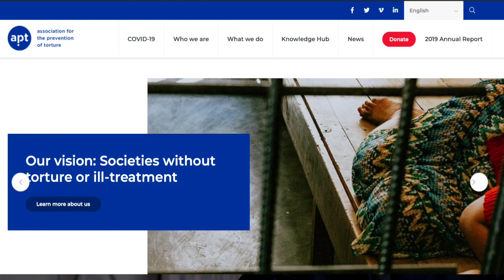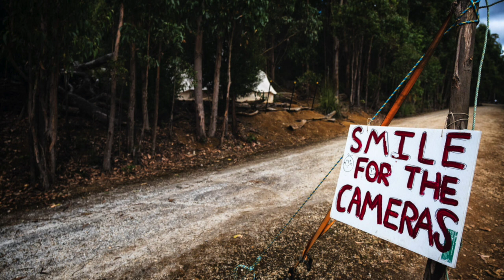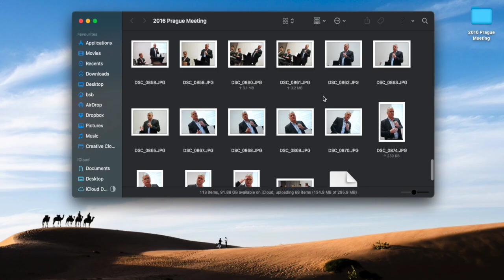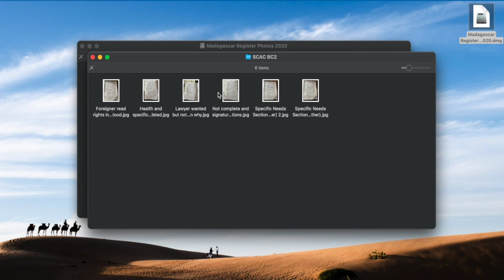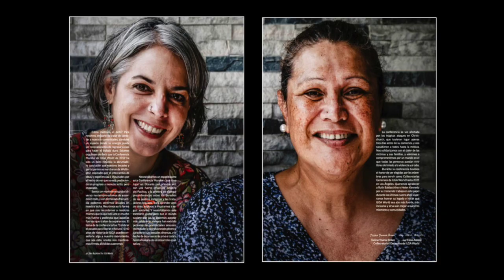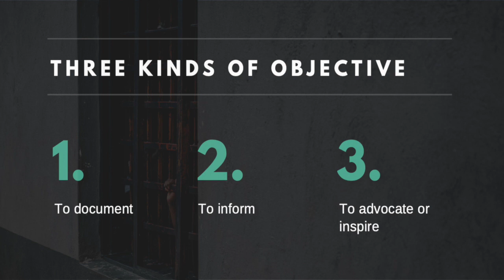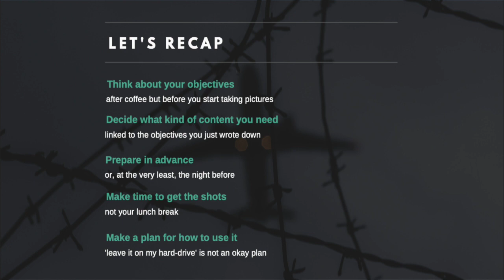Better Photos and Video for Human Rights & Humanitarian Organisations: Planning and Objectives.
In this video, I go into depth on how doing some planning and being clear about your objectives can help you take way better photos and video of your work, not matter what equipment you have. It is particularly aimed at people working for human rights, humanitarian and other non-profit organisations who might be short on time and short on resources.

Click the subtitles button for captions in English, French and Spanish.
Utilice el botón de subtítulos para inglés, francés y español.
Utilisez le bouton des sous-titres pour l'anglais, le français et l'español.

Thanks to everyone who gave me the advice that helped make this video way better than it could have been, including: Erica Potts, Sophie Mulphin, Katie Bird, James Iliffe, Elena Hernandez and Tom Clarke. All the things that are still wrong are my fault.

Music from the video:
Flight of the Inner Bird, Silvan Talmor

0:00​ Intro
0:06 Who it is for
0:28 Who I am
0:57​ Why we need to do better
2:13​ What is in this series
2:35 4 key questions
3:45​ To document
4:55​ To inform
5:45​ To advocate or inspire
7:27​ Values
8:28​ Making a plan
9:55 Making time
10:52 Recap